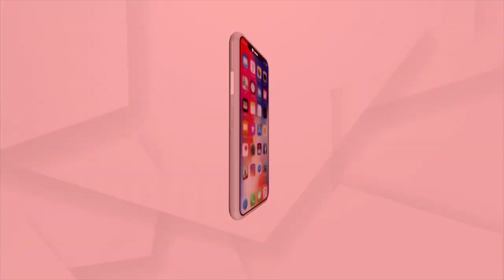ଜାମିନ ପାଇବା ପରେ ବିଧାୟକ ପ୍ରଶାନ୍ତ ଜଗଦ୍ଦେବଙ୍କ ପ୍ରଥମ ପ୍ରତିକ୍ରିୟା !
ନିଲମ୍ବନ,ବହିଷ୍କାର ହେଲେ ମଧ୍ୟ ମୁଁ ବିଜେଡ଼ିରେ ଅଛି । ବିଜେଡି ପାଇଁ କାମ କରିବି। ସୁପ୍ରିମକୋର୍ଟଙ୍କ ନିର୍ଦ୍ଦେଶ ଯୋଗୁଁ ନିର୍ବାଚନ ମଣ୍ଡଳୀକୁ ଯାଇ ପାରୁନି ।  ଏବେ ଘରେ ରହି ଅଞ୍ଚଳବାସୀଙ୍କ ଅଭିଯୋଗ ଶୁଣୁଛି । ମୁଖ୍ୟମନ୍ତ୍ରୀଙ୍କ ଯୋଜନାକୁ ଲୋକଙ୍କ ପାଖରେ ପହଞ୍ଚାଇବାକୁ ଚେଷ୍ଟା କରୁଛି । ପୂର୍ଵରୁ ବହୁ ନେତା ଲିଲମ୍ବନ ଓ ବହିଷ୍କାର ହେବା ପରେ ବି ଟିକେଟ ପାଇ ନିର୍ବାଚନ ଲଢ଼ିଛନ୍ତି । ମୁଁ ଆଶା କରୁଛି ମୋତେ ଦଳ ଟିକେଟ ଦେବ : ପ୍ରଶାନ୍ତ ଜଗଦ୍ଦେବ, ବିଧାୟକ